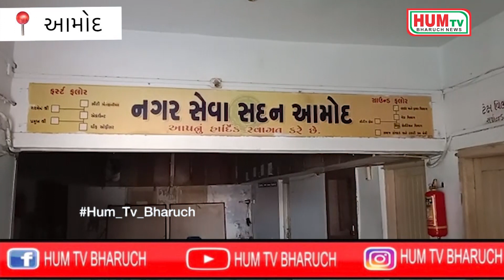આમોદ નગરમાં ફરીથી કૂતરાઓ મચાવી રહ્યા છે આતંક નગરપાલિકાના કર્મચારીને જ બચકું ભરી લીધું